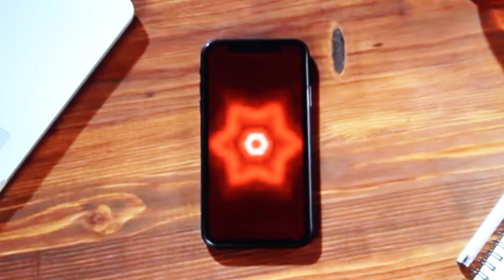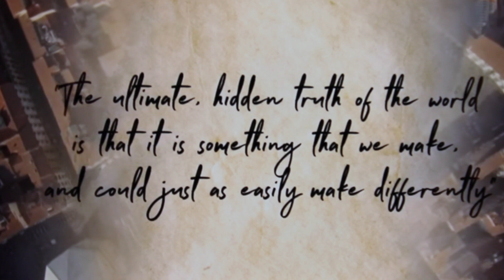Rob O.Mara - Confusion / Simple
Original songs By Rob O'Mara Video by Victor G.
Songs
1. Confusion
2. Simple

Vocals 12 String Guitar and Bass - Rob O'Mara
Additional Lead Guitars, Feedback and Backwards Guitar- Victor G.
Backing Guitar - Rod Shepard
Drums - Rob Seranski

Recorded at Shepard Studios - Rod Shepard
and Electricbox Mushroom Studios in Hoboken - Rob Seranski

Intele Vision Productions 2023    Radio Ugly Music 2023